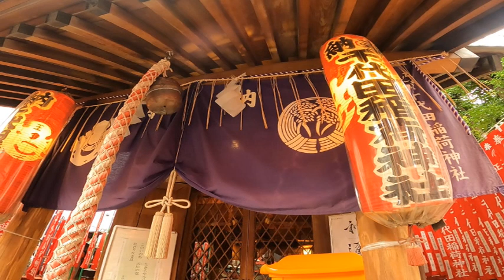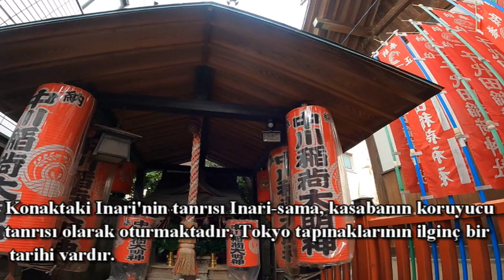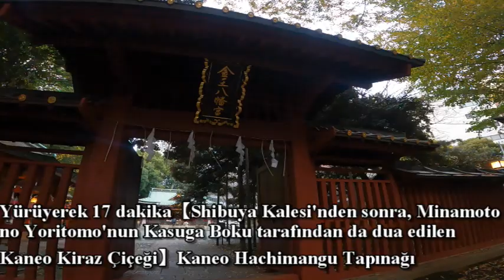Shibuya istasyonu yakınındaki mabet, Edo döneminin sonunda patlayıcı inanç. Japonya Turizmi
Japonya Turizmi
Ne, Shibuya'da böyle bir sokak mı var?
Yürüdüğüm ilk yokuş aşk otellerinin ve yetişkinlerin olduğu bir sokaktı.

Oradan geçtikten sonra tepede kırmızı bir mabet yer almaktadır.
Burası Chiyoda Inari Tapınağı.
Başlangıçta tanrıya Edo Kalesi'nde Muromachi döneminin sonlarında (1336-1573) askeri bir komutan olan Ota Dōkan tarafından tapınılmıştır.
Edo döneminde, Edo Kalesi'nin genişlemesi nedeniyle, tapınak Miyamasu Ontake Tapınağı'nın yanına yerleştirilmiştir.
Edo döneminin sonlarında, tanrının İmparator Komei'nin kız kardeşi Prens Kazuko'yu Shogun'un ailesiyle evlendiğinde koruduğu söylenmiş ve bu da tanrıya olan inancın patlamasına yol açmıştır.
Tapınak daha sonra Hyakken alışveriş merkezinin tanrısı olarak buraya taşınmıştır.

Edo Kalesi → Shibuya Miyamasuzaka → Hyakkenten.
Tanrı yer değiştirmenin üstesinden gelmiş ve şimdi Shibuya alışveriş merkezinin tanrısına dönüşmüştür.
Tokyo bu tarihi nedeniyle ilginçtir.
Kont'un ikametgahının tanrısı olan Nakayama Inari Daimyojin de tapınağın sınırları içinde yer almaktadır.
Lütfen bunu hissetmek için bir dakikanızı ayırın.

Kaynak.
Chiyoda Inari'nin illüstrasyonu, Shibuya Miyamasu (Tokyo Metropolitan Kütüphanesi)
Toto Aoyama Haritası (Ulusal Diyet Kütüphanesi) işlenerek oluşturulmuştur.

Benim adım Mayu Noda.
Tokyo'nun tapınaklarını seviyorum ve size neler sunabileceklerini göstereceğim.
Bazen tapınaklar da.

【一時帰国 Japonya’dayım】Eşim ilk kez Japon tarzı kaplıcaya girdi! トルコ人夫が初の大浴場&露天風呂！